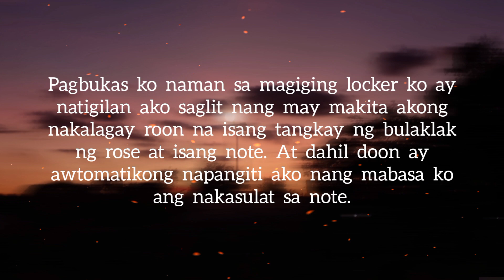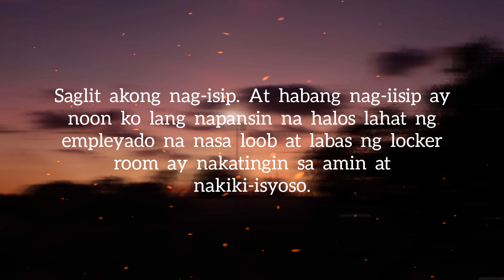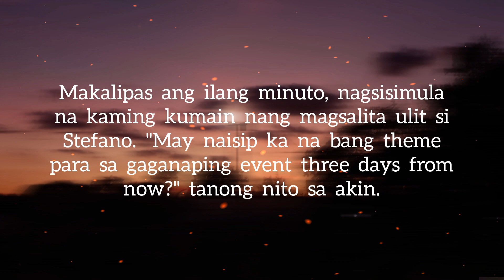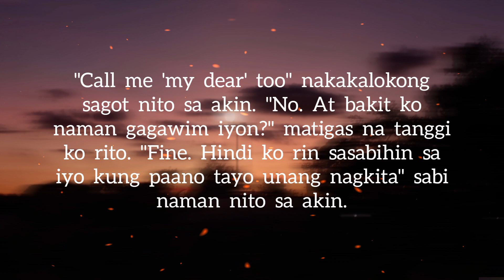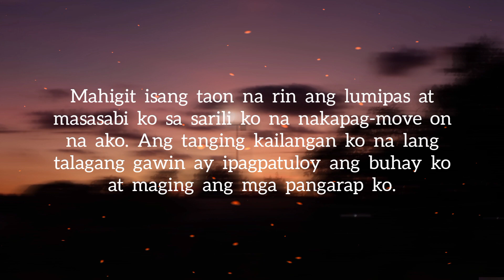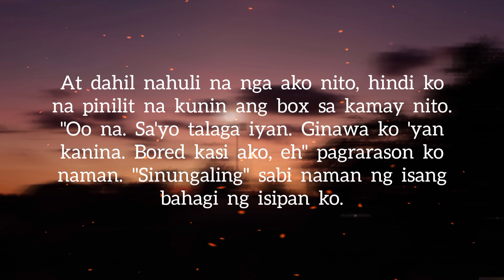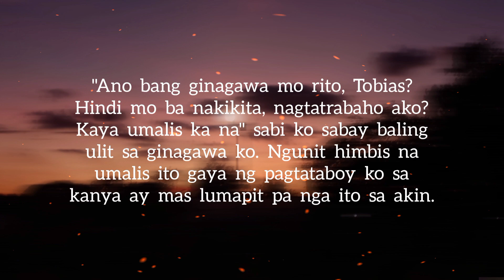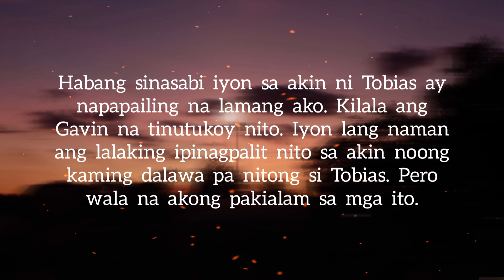BAKERY | PART 4 | Ang pagkikita muli ni Tobias at Raven | Poetry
Hindi lubos akalain ni Raven na nagkita na pala sila ni Stefano one year ago. Sa ilang araw na pagtatrabaho ni Raven sa hotel ay dumating din ang araw na hinihintay nito, ang makaharap muli si Tobias. Ngunit tila naging mayabang ito.

Poetry